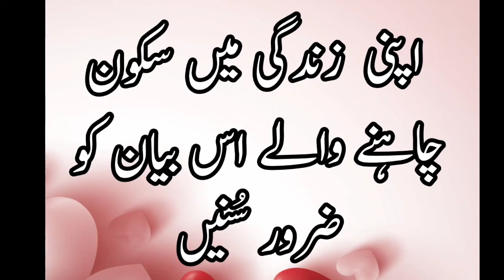اپنی زندگی میں سکون چاہنے والے اس بیان کو پورا سُنیں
islamic tips deenibateyn islahi bayan#zindghi#pursakoon